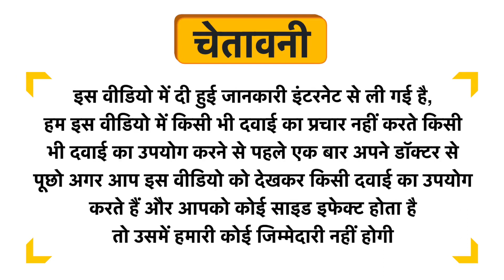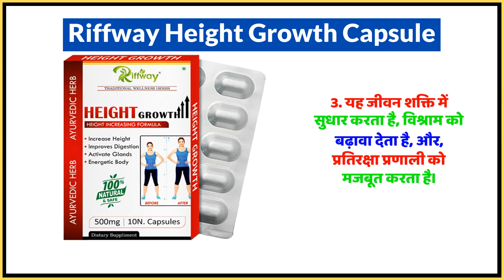Riffway Height Growth Capsule Uses in Hindi | Side Effects | Dose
Riffway Height Growth Capsule Uses in Hindi | Benefits | Side Effects | Dose